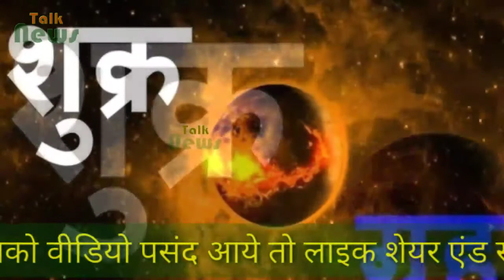शुक्र ने कर लिया राशि परिवर्तन, ये होगा आपकी राशि पर असर